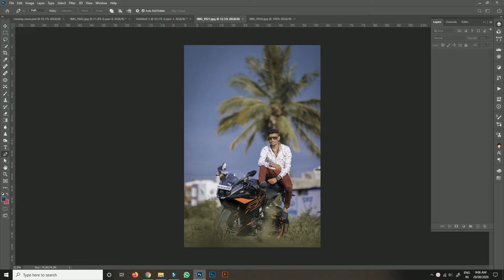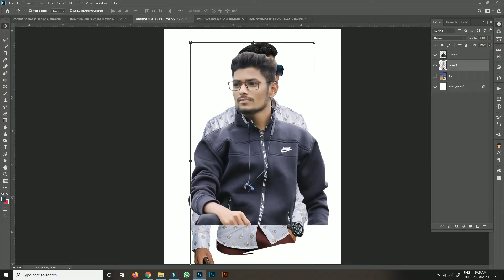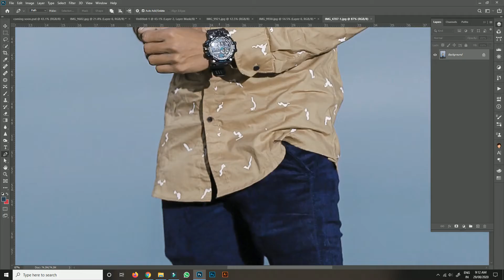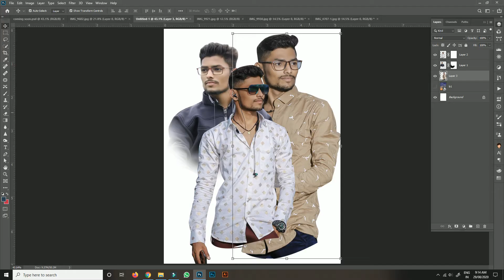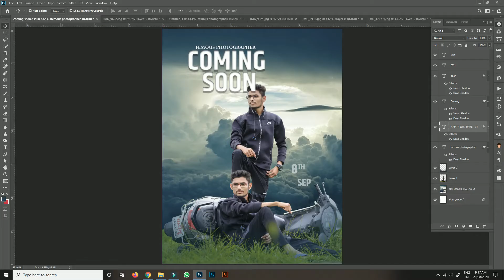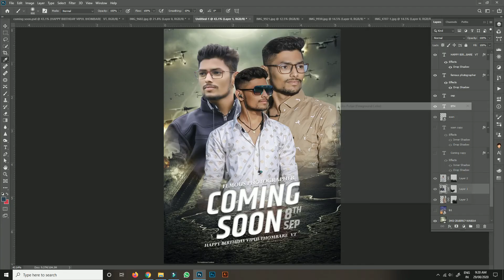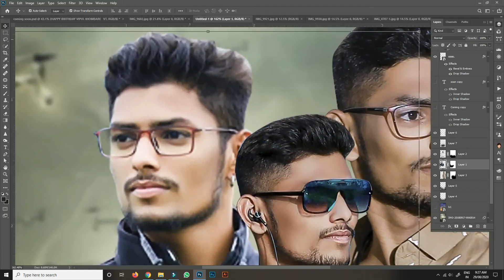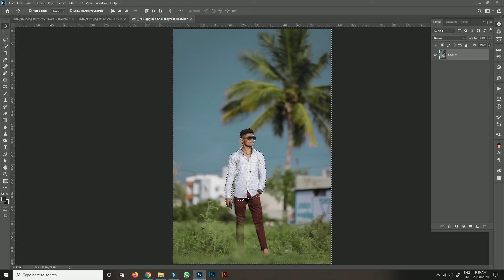coming soon banner design/ graphic design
i will upload simple bannar eding and professional designing
my id
Shubhamchaure1313